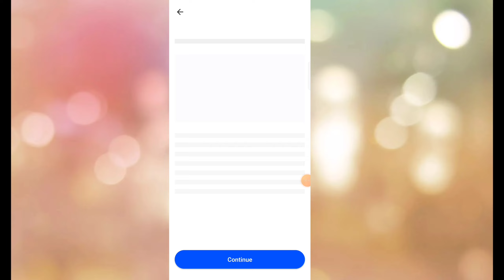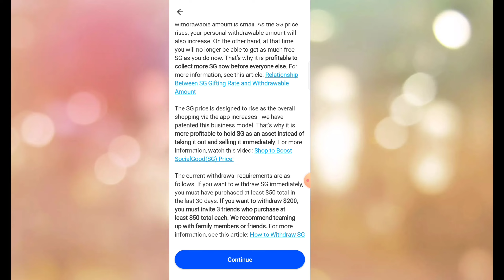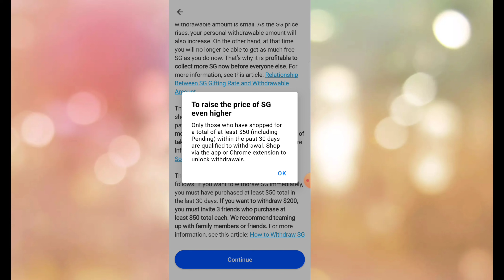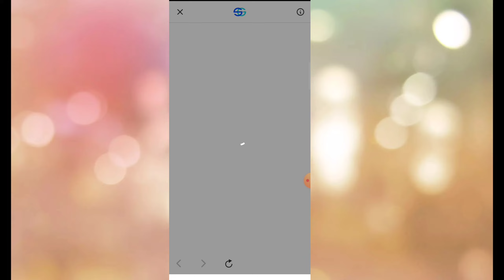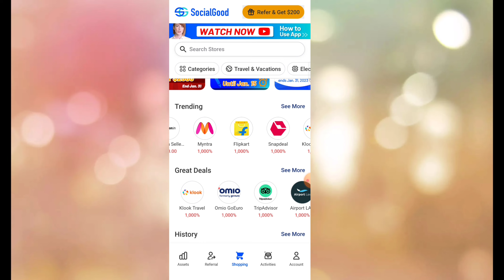Social Withraw kaise kare | How to withdraw from social good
Sabhi log ispe fast apna ac bna lijiye only 21 lakh
token he
socialgood withdrawal social good app withdraw
social good app social good app payment proof
social good app review ll 20 social good app